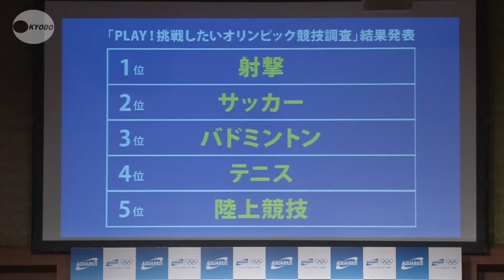「五輪で"見せます"」 北島と沢がトーク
ロンドン五輪代表に決まった競泳の北島康介選手と女子サッカーの沢穂希選手が１６日、東京都内で飲料水メーカーのイベントに参加し、五輪に向けた意気込みや、お互いの印象などについて語った。